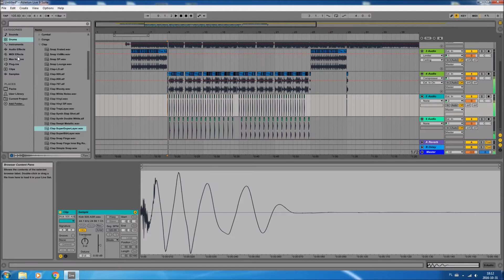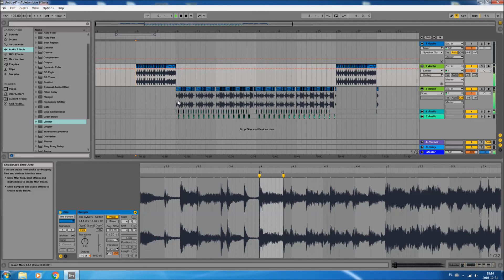Mr. Oizo - Ok Then // Remake in Ableton Live [sample]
Enjoy10 :]

song: Mr. Oizo - Ok Then

sample: The Sylvers - Cotton Candy